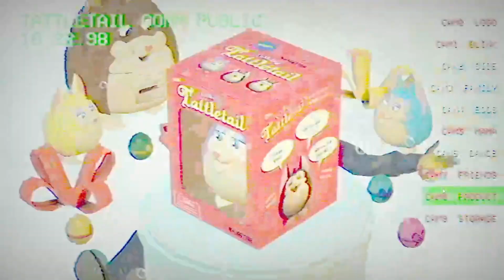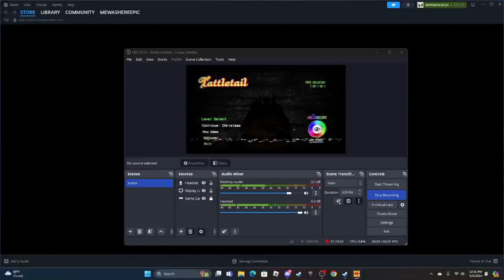Meet Your New Best Friend! | Tattletail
This was my first playthrough of Tattletail. I've heard a lot of good things about the game and all of them were true!